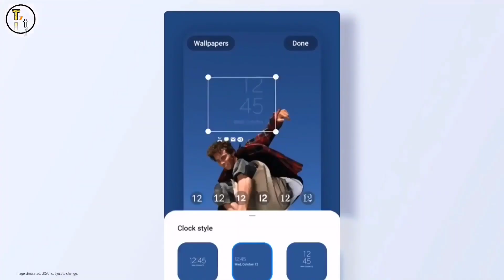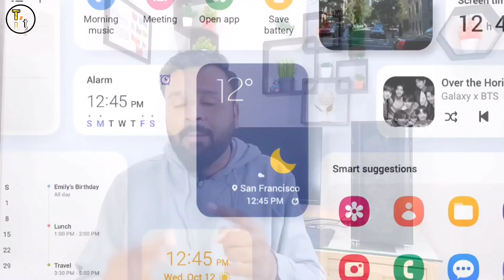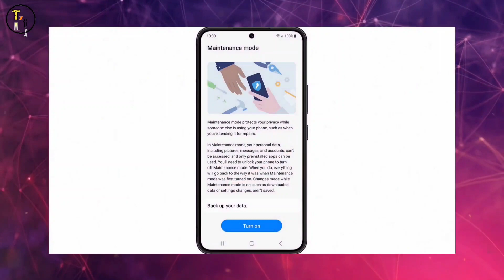One UI 5 Features | जो आपको नही मिलेंगे 😡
Hello friends
              Guys Samsung One ui 5 Features ki agar baat kre to samsung be one ui 5 update me bahut sare new Features provide kiye he lekin agar baat kre ki samsung apne mid-range smartphones me one ui 5 ke all Features provide krega ya fir one ui 5 all Features apko sirf samsung s22 series me hi milenge so guys agar ap bhi samsung A series samsung M series Ya fir samsung F series smartphones use kr rhe he or ap bagut existed he one ui 5 update ko lekr to guys aj ki is video me mein apko btane wala hu ki one ui 5 ke kuch Features apko apne samsung ke mid-range smartphones me missing milenge ab wo konse Features honge uske baare me hum baat krenge jese mentenance mode or bhi bahut se Features apko one ui 5.0 update me nhi milenge so guys vedio ko end tk jrur dekhna so guys if you like the vedio plz like share end dont forget to subscribe.

Thanks

Samsung one ui 5 features
One ui 5 missing feature
Samsung a52s one ui 5
A52s one ui 5 update
Samsung a52s 5g one ui 5 update
A52s 5g android 13
A52 s 5g one ui 5 update
One ui 5 special features
One ui 5 new features
One ui 5 all features
One ui 5 update features
One ui 5 android 13
One ui 5 android 13 update
A52s one ui 5

1. 5g Bands Explained  video Link :-

2. Phone me 5g bands kese check kre video :-

3. Oct 2022 me 5g phone le ya 4g :-

4. Kya 4g phone me 5g chalega ?

5. Jio welcome offer explained :-

((((( Toshinz tech )))))